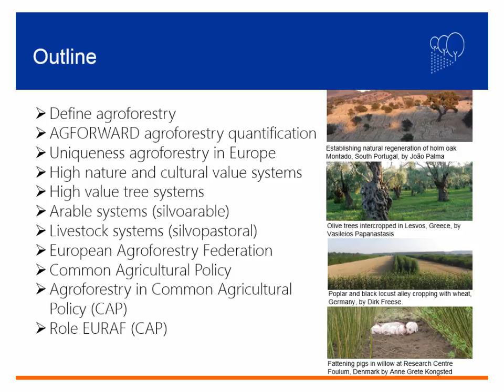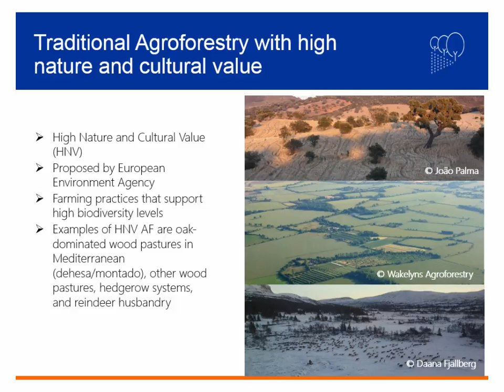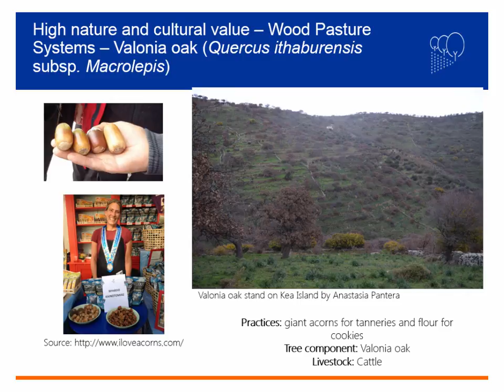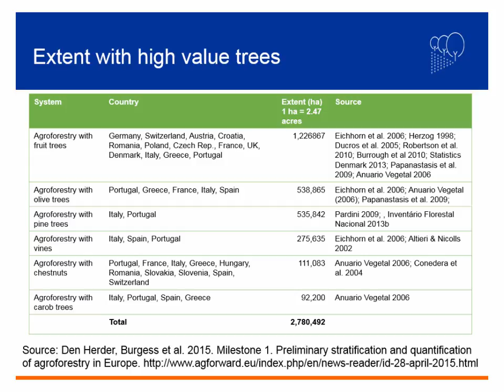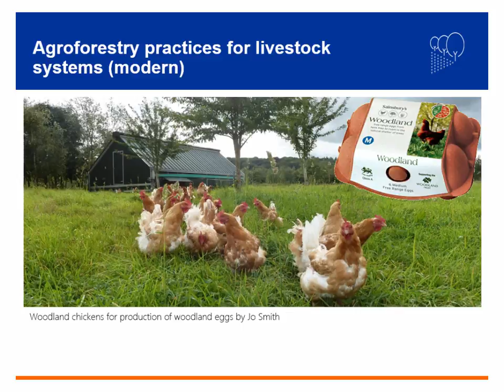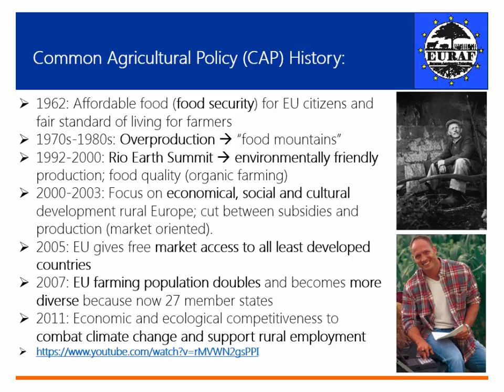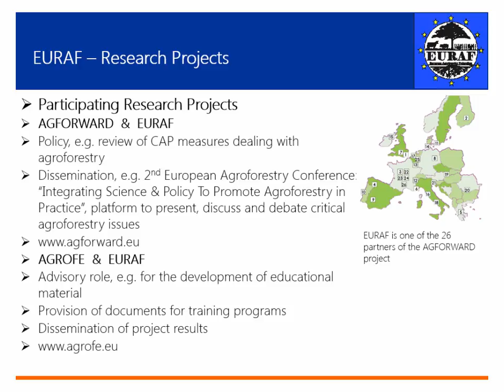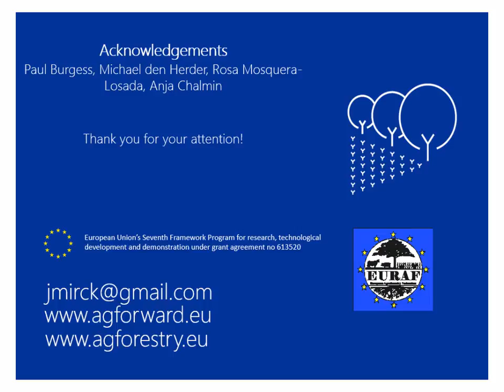2015 Agroforestry Conference